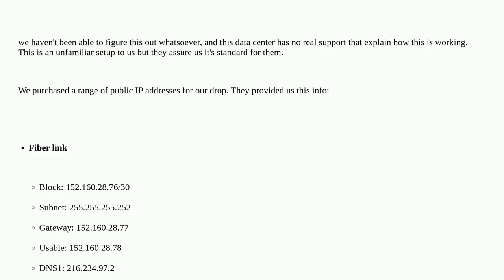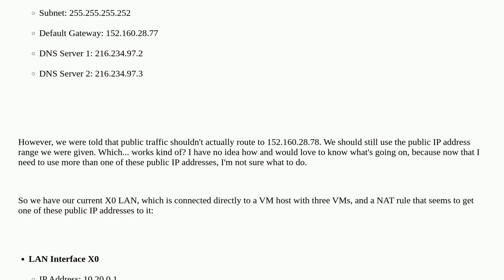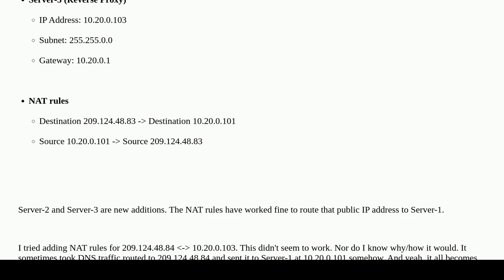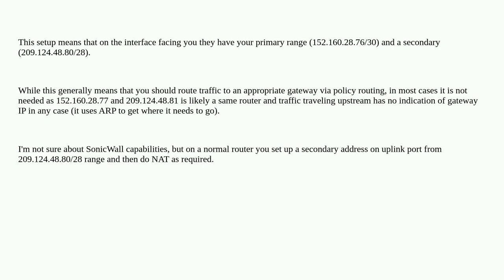How does this data center setup work? Public gateway IP can route to unique subnet of public addr...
How does this data center setup work? Public gateway IP can route to unique subnet of public addresses?

A special thanks goes out to the awesome community

  firewall routing sonicwall nat networking